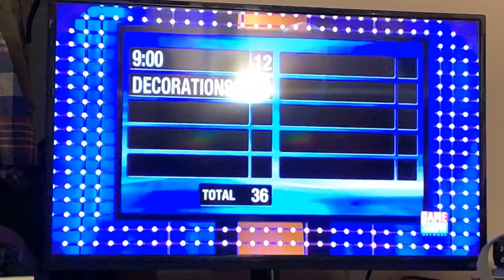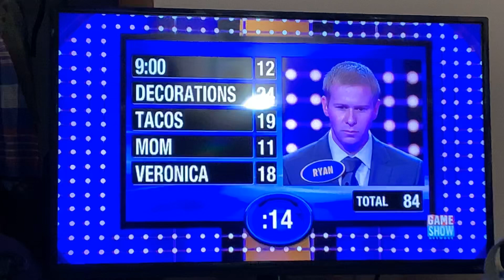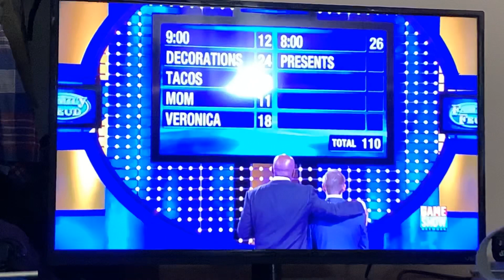Family feud Kline family $40,000 win